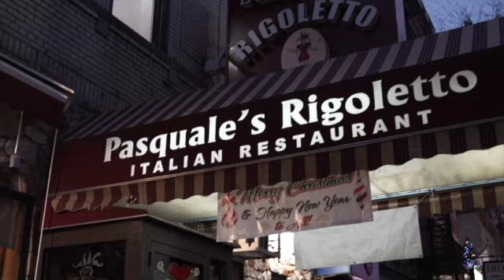3 Egg Creams Comes Home to The Bronx 1 8 24 SD 480p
December 7, 2023 was a Magical Day in the 3 EGG CREAMS Legacy. We came home to Little Italy in The Bronx, at the World-Renown Pasquale's Rigoletto on Arthur Avenue. This video captures the Magic that everyone, including the Legendary LOU CHRISTIE, felt that night. Head over to 3EggCreams.com for more videos, our Soundtrack, or to find out how YOU can bring The Love Story for the Ages to your audiences!